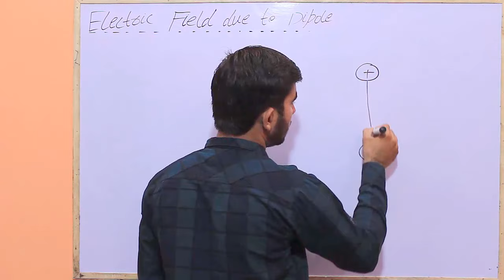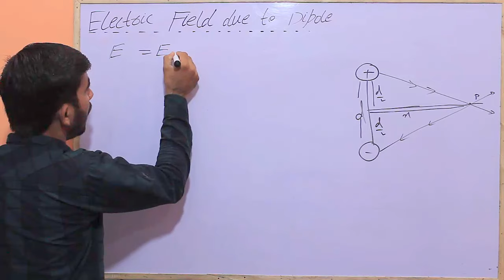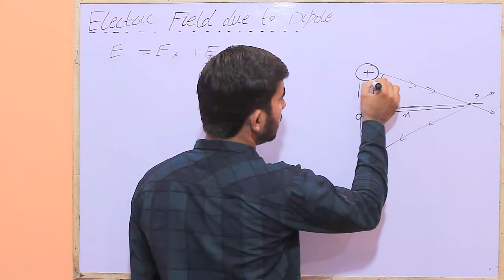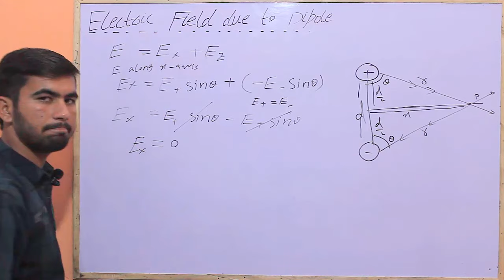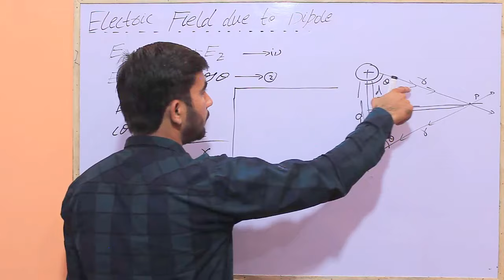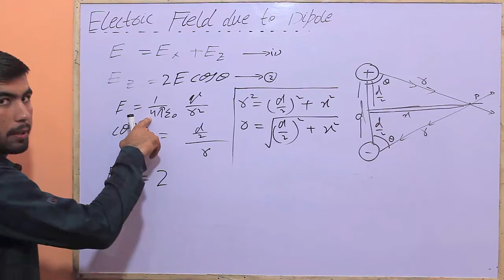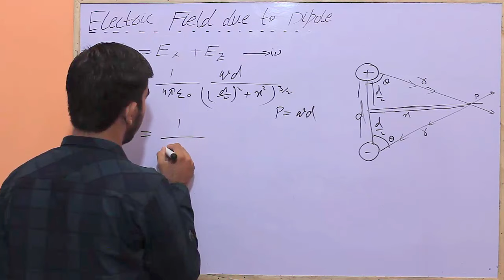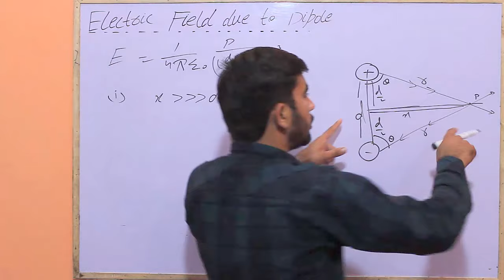Electric Field Due to Dipole (Urdu Hindi)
(BS & BSC Students) In This video we will discus about Electric Field Due to Dipole and also find relation for electric field.
If you have any question about this lecture then left comments below we will try to reply.
Here you will get Educational videos.
Like our videos and share it with others.
                                  proijaz pro ijaz
If you want to buy full course in the form of DVD/CD contact At